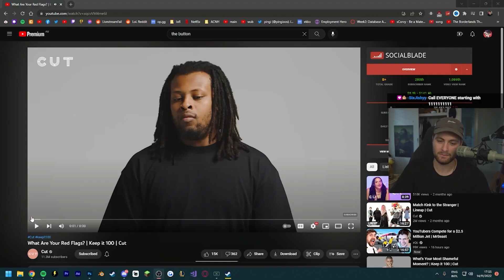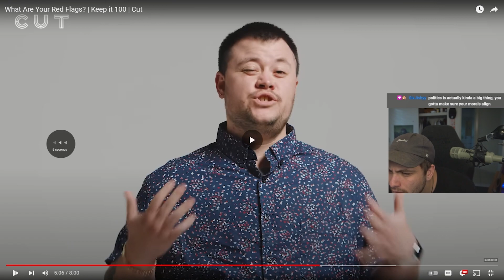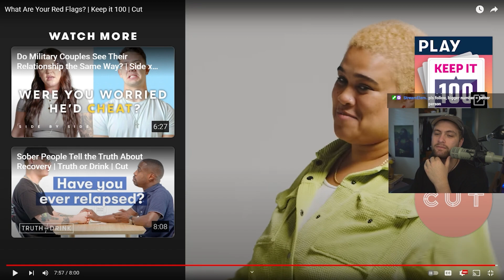WHY WONT GIRLS DATE YOU?